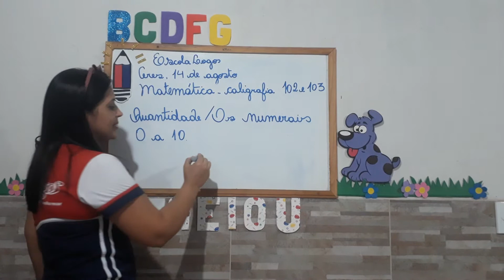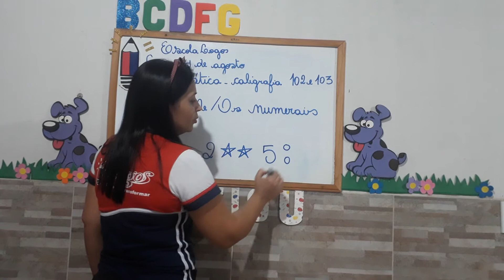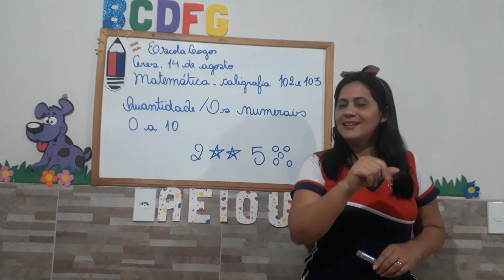Matemática- Quantidade e Sequência-0 a 10- 14/08